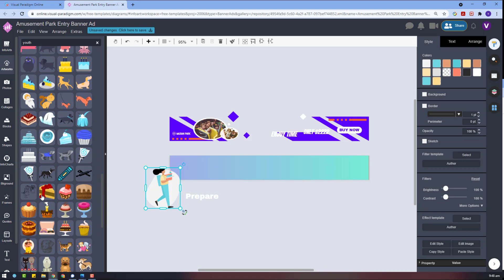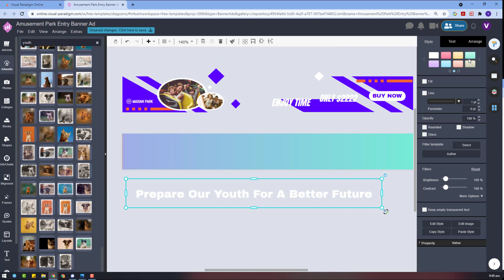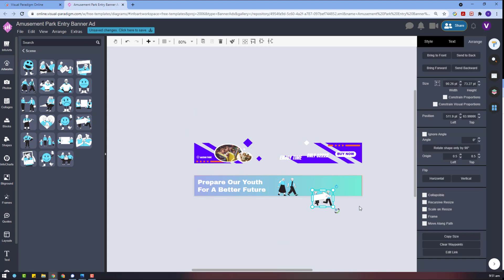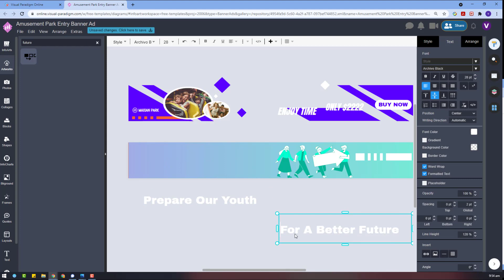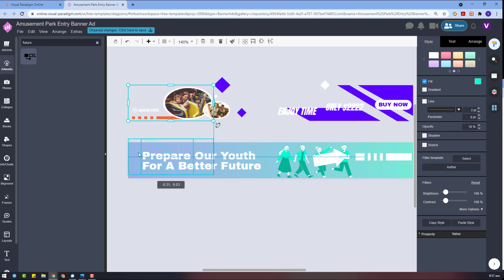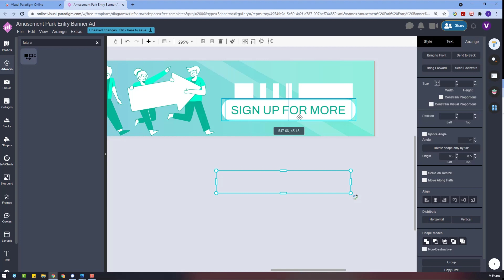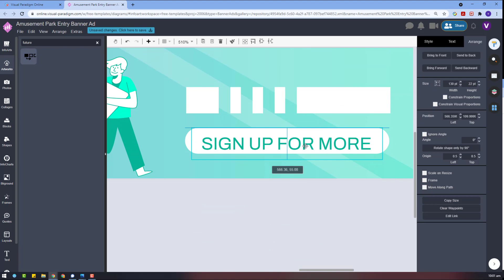Create Banner Ad for Youth Day Leadership Webinar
Hi again. This is the 2nd banner design I would like to show in this week using VP Online. This time is for promote the Youth Day leadership webinar. I hope you like it.

* This is only a sample design, it is not a real promotion.